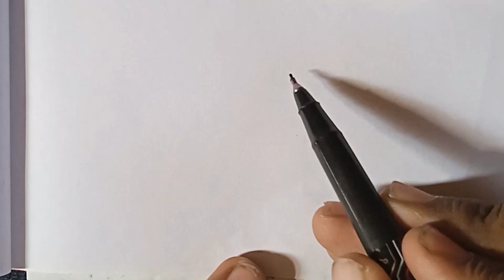How to draw Irish Castle Part 4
Topic Covered:-